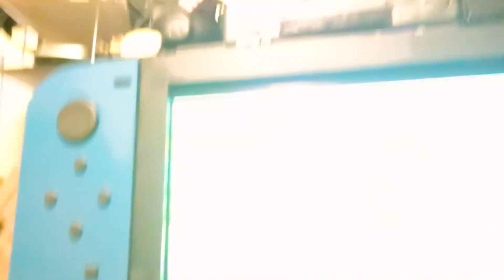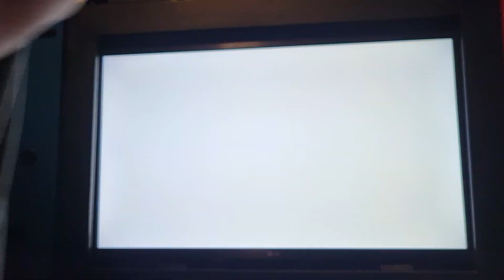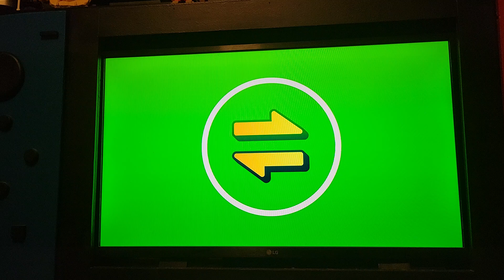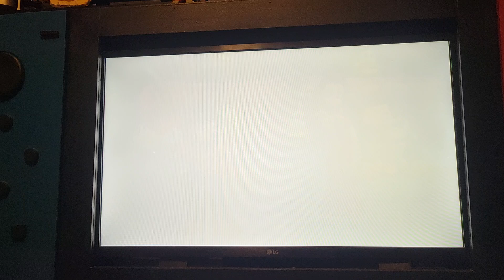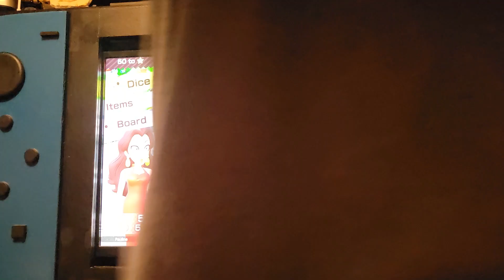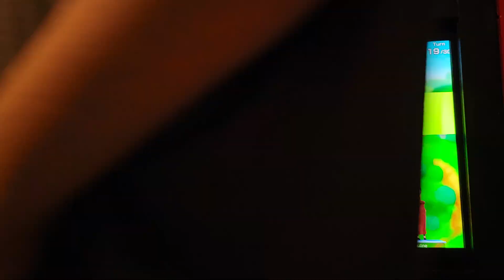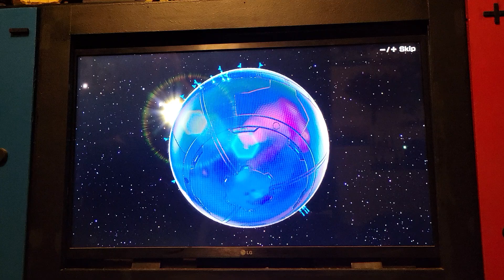Super Mario Party Jamboree (Roll'em Raceway) Turns 6 - 20